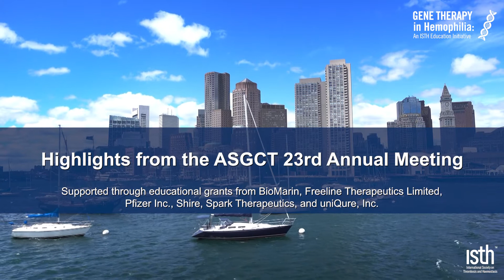Development of a Clinical Candidate AAV3 Vector for Gene Therapy of Hemophilia B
Watch as Alok Srivastava discusses the development of a clinical candidate AAV3 vector for gene therapy of hemophilia B